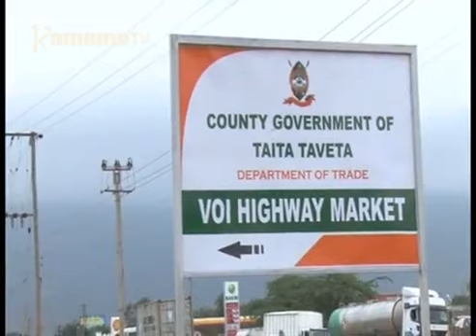Ahuri biashara 500 kugunika na waki wa thoko njeru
Ahuri biacara a kaunti ya Taita Taveta ni magunikite na waki wa thoko njeru iria maugite ni ikumahotithia kuruta wira wao matari na ihingicha ta hau kambere.
Thoko ino ya kiiriu iria yakiitwo ni thirikari ya kaunti unyitaniri-ini na thirikari nene igukorwo igiteithiriria makiria ya onjoria 500 na oho kurehe kiguni kuri thirikari ya kaunti kuhitukira ungania wa igoti